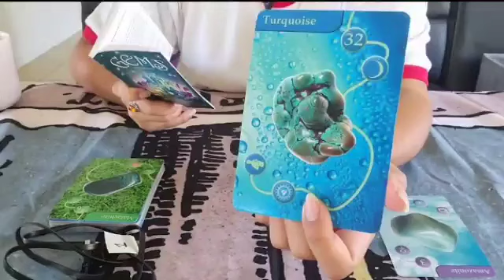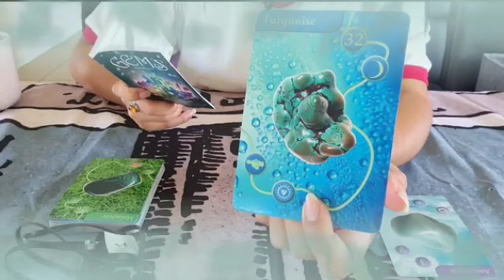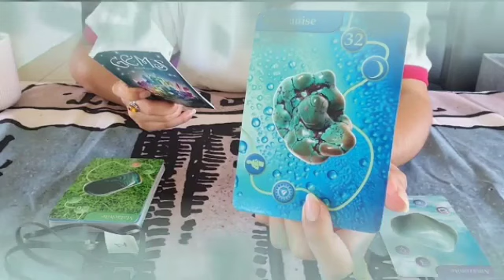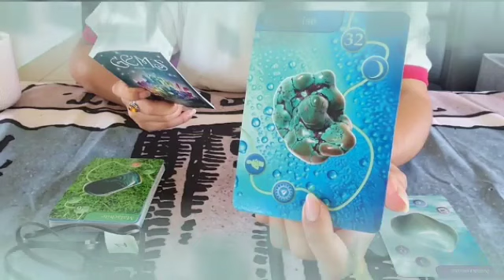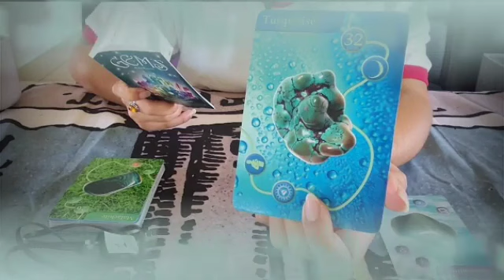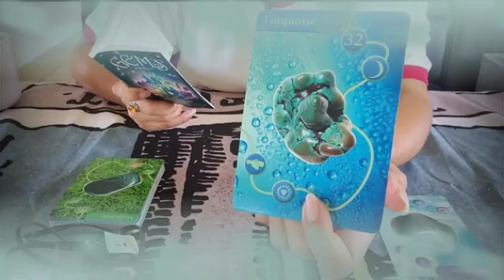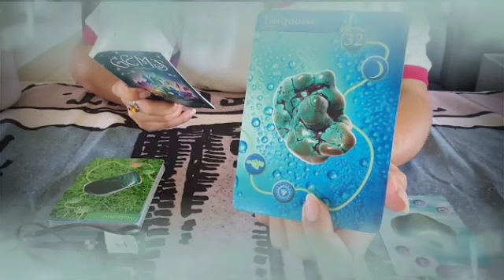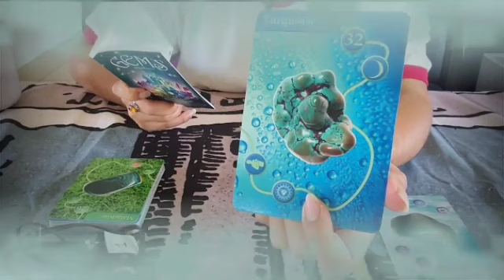برج الاسد ♌من 19 إلى 26 نوفمبر 2023 ♥️ ماذا بينك و بين الله🤔عشان قرائتك تكون كده يا أسد😍🤲😍